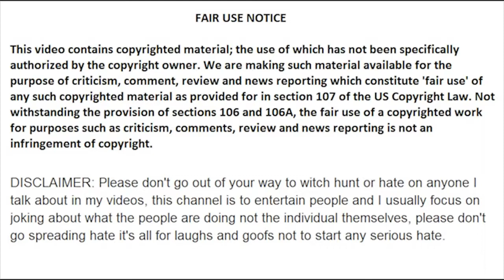His Excellency Milo Yiannopoulos Discusses Cheating & Infidelity in Marriage MGTOW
Milo talks to other hosts about cheating and infidelity while being in relationships and married.

Milo always has great wisdom to share on feminism, misandry and MGTOW.